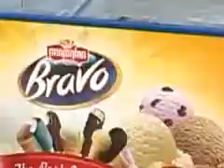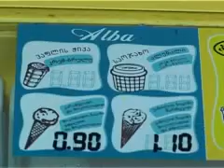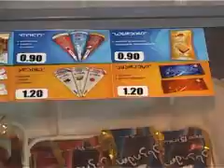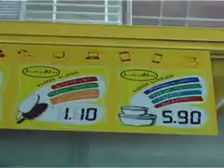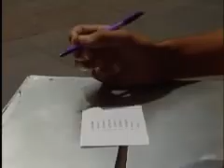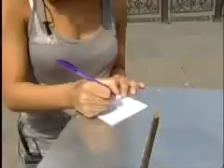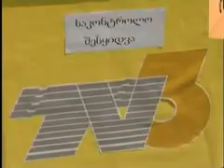საკონტროლო შესყიდვა TV3- ზე 30.07.13